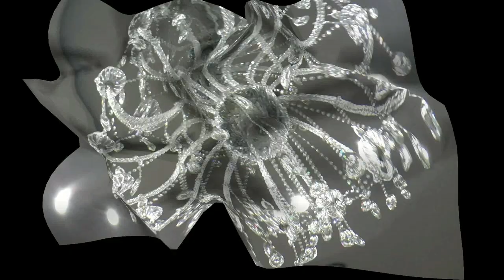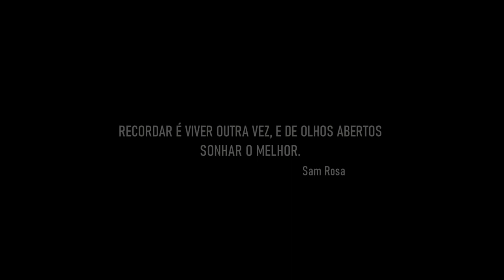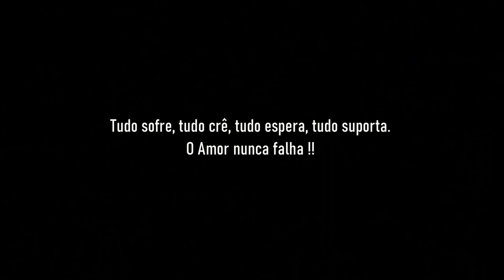Filme Cássio & Dirce - Bodas de Prata